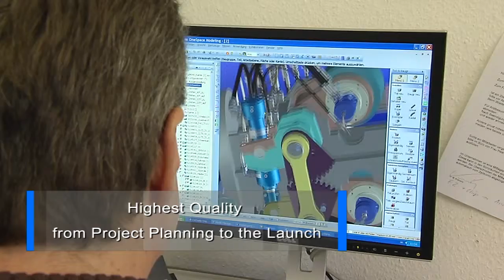MWE Magdeburger Walzwerk Engineering GmbH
MWE Magdeburger Walzwerk Engineering GmbH Cluster SMAB Sondermaschinen und Anlagebau Saxony-Anhalt, Germany